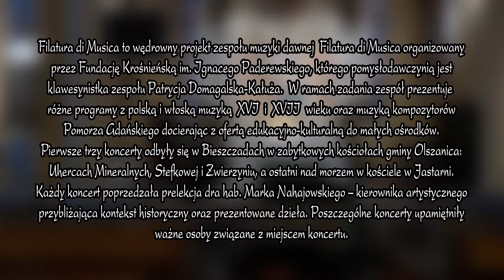Filatura w drodze - relacja koncert Jastarnia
Filatura w drodze to wędrowny projekt  zespołu muzyki dawnej Filatura di Musica realizowany przez Fundacje Krośnieńską im. Ignacego Paderewskiego. Pomysłodawczynią projektu jest klawesynistka zespołu Patrycja Domagalska-Kałuża. W ramach zadania zespół zaprezentował  różne programy koncertowe z polską i włoską muzyką XVI i XVII wieku wykonaną na instrumentach historycznych. Koncerty odbyły się w zabytkowych kościółkach gminy Olszanica oraz w Jastarni. Wydarzenie promuje dziedzictwo kulturowe docierając z ofertą koncertową do miejsc oddalonych od ośrodków kulturalnych. Każdy z koncertów poprzedzała prelekcja dra hab. Marka Nahajowskiego – kierownika artystycznego zespołu przybliżająca kontekst historyczny i prezentowane dzieła.
Partner wydarzenia: Fundacja PZU
Dofinansowano ze środków Ministra Kultury, Dziedzictwa Narodowego i Sportu w ramach programu Narodowego Centrum Kultury Kultura – Interwencje 2021.
Data i miejsce koncertu:
4 września 2021, Kościół pw. Nawiedzenia NMP, Jastarnia
Wystąpili:
Marek Nahajowski – flety podłużne, kierownictwo artystyczne, prelegent
Magdalena Pilch – flety
Judyta Tupczyńska – skrzypce barokowe
Justyna Młynarczyk, Piotr Młynarczyk – viole da gamba
Patrycja Domagalska-Kałuża – pozytyw